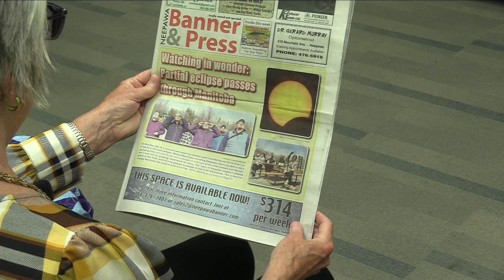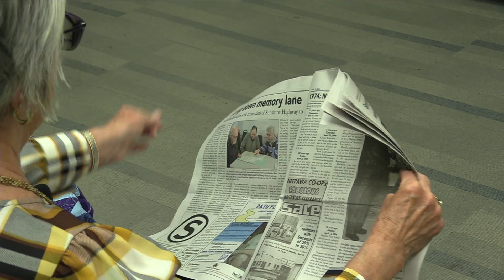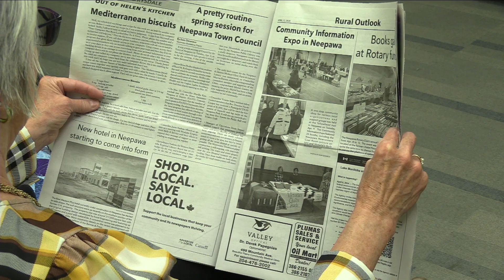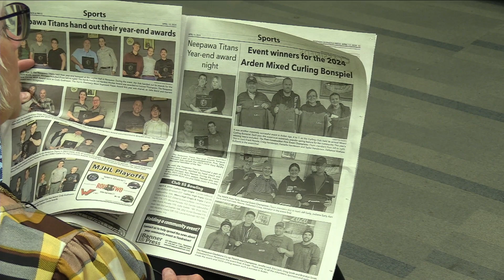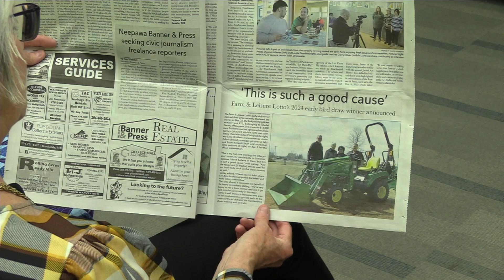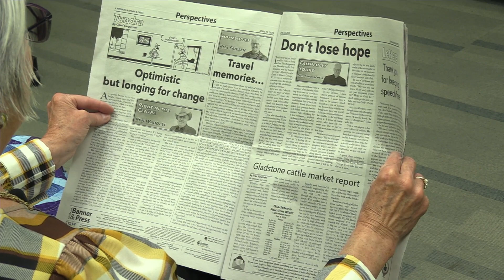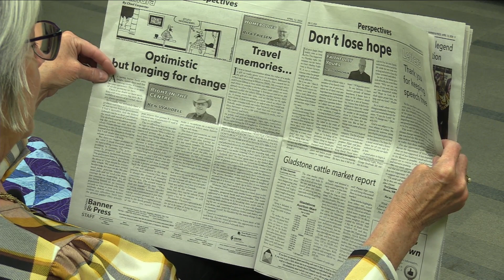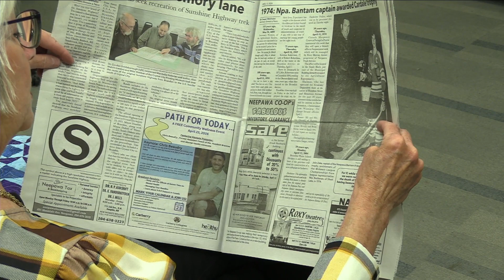NACTV Reads the News - April 12, 2024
Gwen Jacobsen reads the Neepawa Banner & Press for April 12, 2024.

In this issue:
- Watching in wonder: Partial eclipse passes through Manitoba
- Manitoba historians seek recreation of Sunshine Highway trek
- Neepawa Titans hand out their year-end awards
- Accessible park fundraiser lunch receives overwhelming support
- Roxy Theatre celebrating National Canadian Film Day